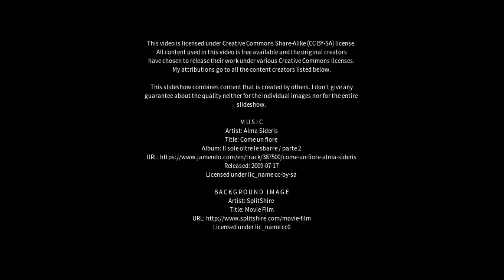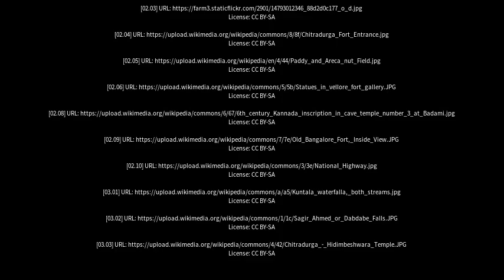Best places to visit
Best places to visit - Chitradurga (India) Best places to visit - Slideshows from all over the world - City trips, nature pictures, etc.